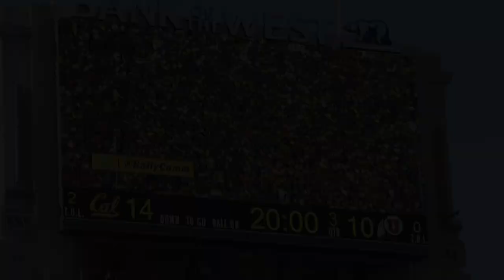#18 Utah Vs California 2016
Highlights only 1st Half.